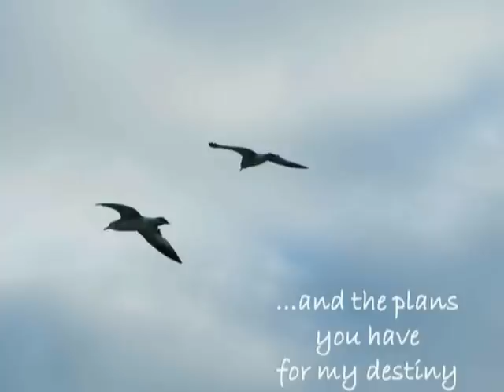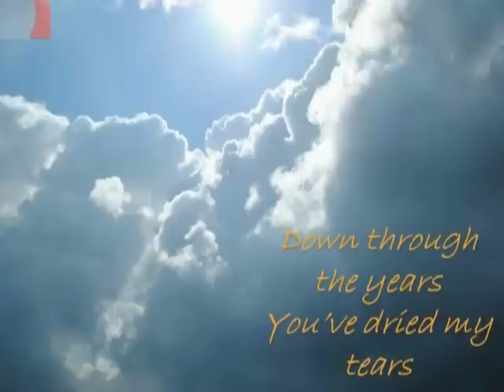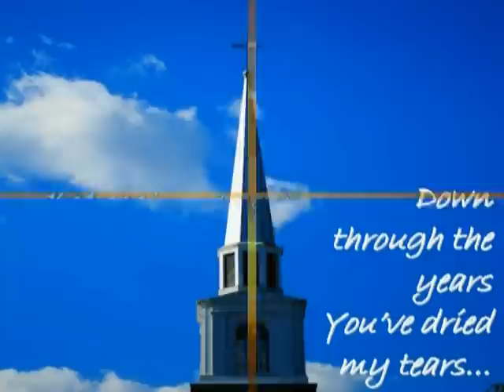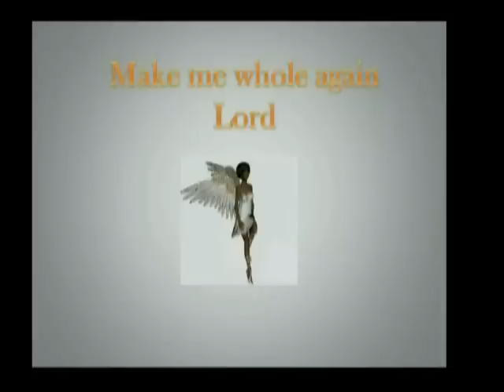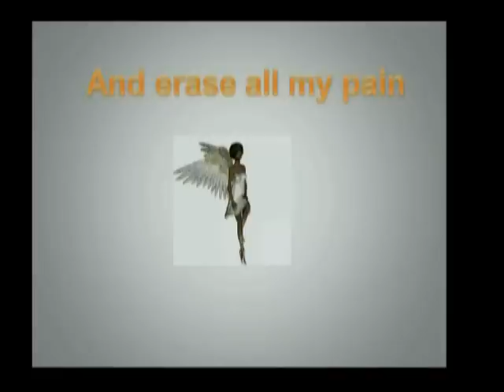From The Inside Out by Ouida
From the Inside Out-Inspiration & Encouragement for women